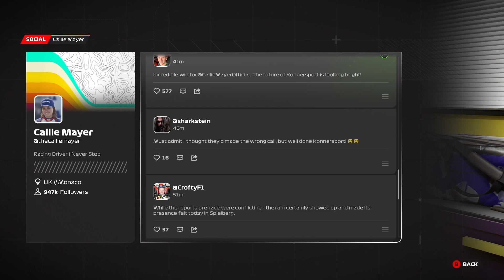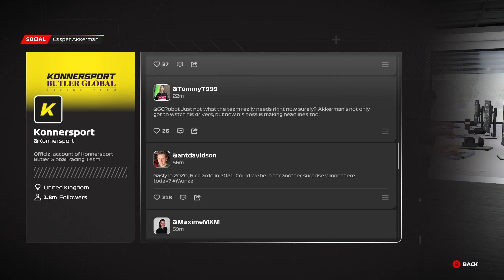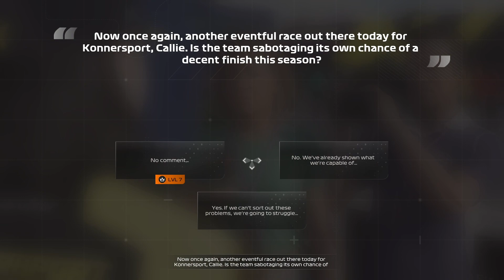WET WEATHER WARRIOR, DEVON BUTLER RETURNS & MONZA RECOVERY- F1 23 Braking Point 2: CHAPTERS 13 & 14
A NEW F1 TEAM JOINS THE GRID - F1 23 Story Mode: Braking Point 2 Chapters 13 & 14